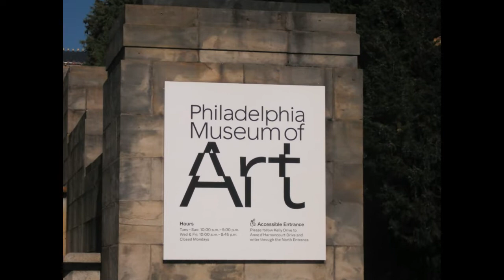THE CITY OF PHILADELPHIA/STATUE OF SYLVESTER STALLONE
We decided to visit the City of Philadelphia for one day.We saw Rocky's Statue,Philadelphia Statue of Arts...but happiness is not complete why?..Enjoy Watching.